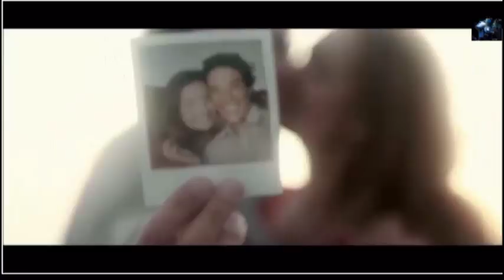revedere 2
cover ILIE MICOLOV-GABRIELA SAUCIUC